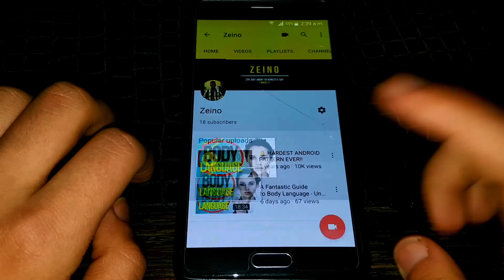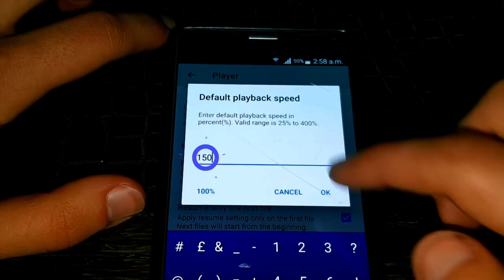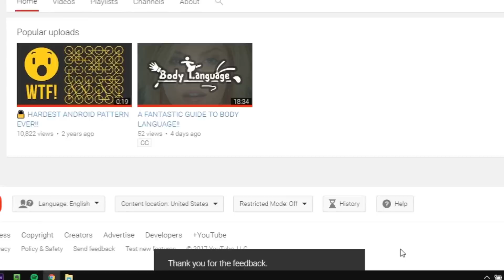How to adjust YouTube playback speed on ANDROID + IOS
Change video playback speed on:
Android: 00:37
iOS: 01:28
A message to YouTube: 01:45